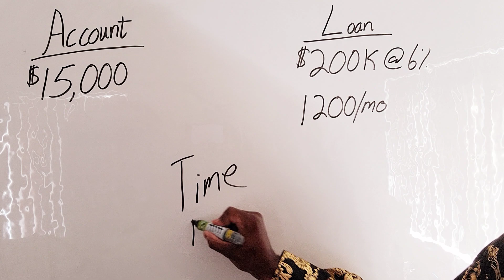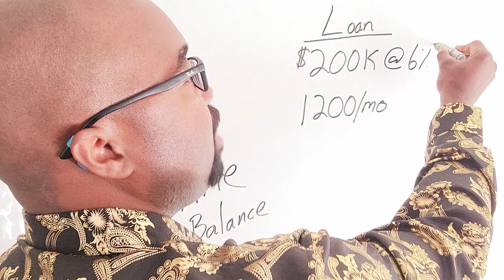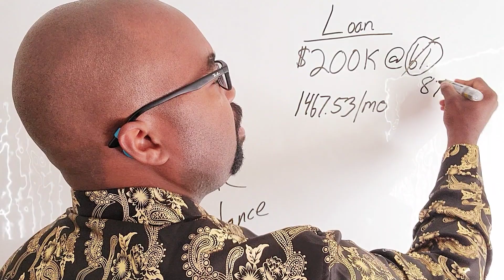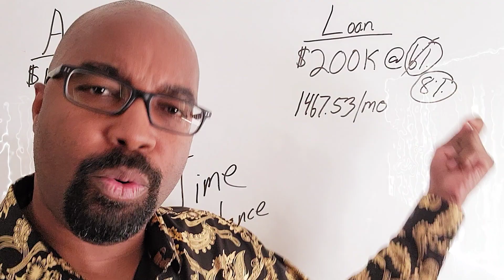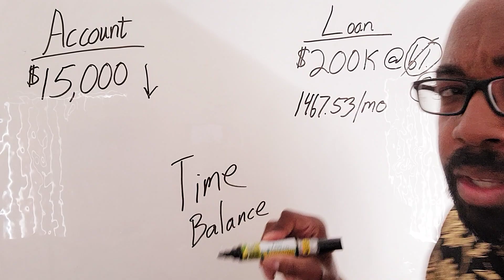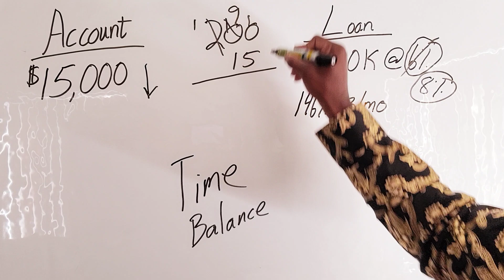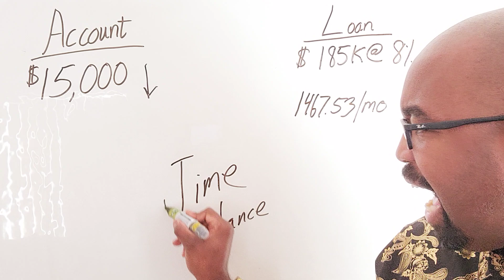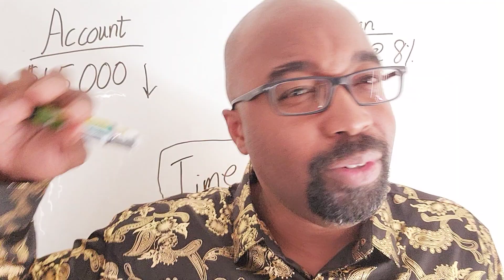Ultimate Velocity Guide: Turn 30% Interest Rate Credit Cards into 3% Interest Rate Credit Cards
🚀 Are you ready to turbocharge your financial freedom journey? In this video, we'll uncover Velocity Banking: How To Turn 8% Into 1% Interest! 💥

🔥 We've analyzed the top-performing videos on our channel, and we know that our audience loves practical tips and tricks to eliminate loans and maximize their financial potential. This video is perfect for those who are age 35-54 and are looking to improve their financial situation. 💪

📈 Dive into the world of velocity banking with us as we break down each mistake, explain why it's holding you back, and provide actionable solutions to help you overcome these obstacles. Don't let these common pitfalls slow down your progress towards financial freedom! 🌟

🎯 So, are you ready to avoid these common velocity banking mistakes and accelerate your debt payoff? Let's get started! 🚀